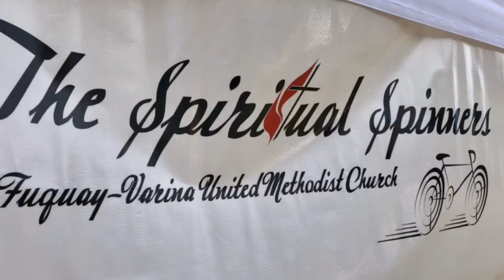2019 le Tour de Femme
TSS Rest Stop #2